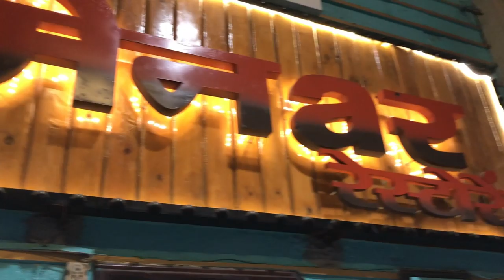(India VLog)मायके के लाड आज भी जिन्दा है.. Special Lunch & Dinner~Indian Vlogger in Chicago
मायके के लाड आज भी जिन्दा है , India vacation vlogs, meri mayka house tour , mayka,indians in USA,mayka vlog,indian festivals in USA, north indian youtube channel in usa, indian mom vlogger in USA, life of a nri mom,indian vlogger,indian youtuber,indian family in USA,festival celebrations,indian mom in usa vlogs,vlogging,daily hindi vlog, real homemaking, mayke ki masti